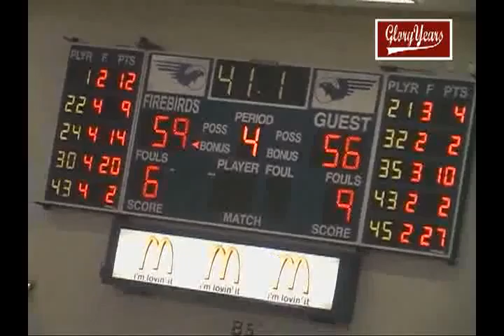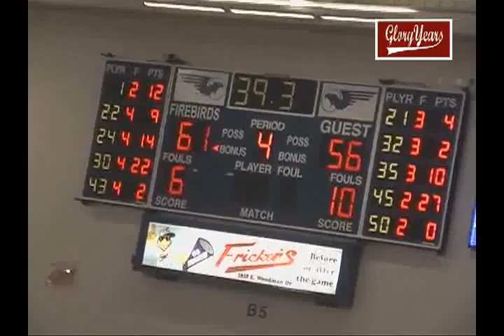D407 OH Lockland 64 Ft Loramie 58 2009 BB Reg Semi 06